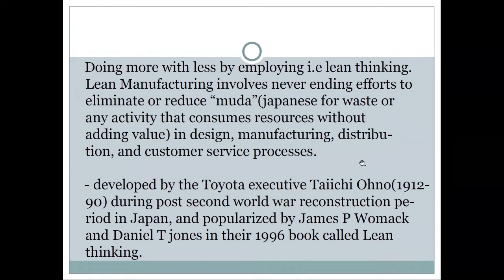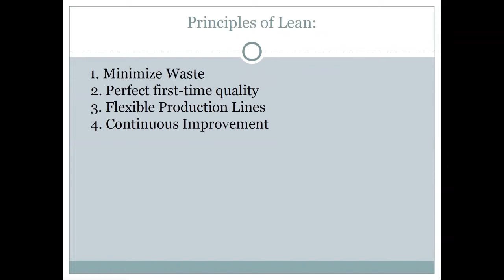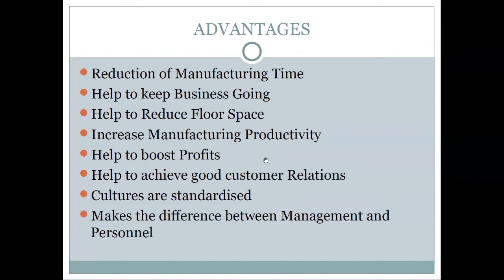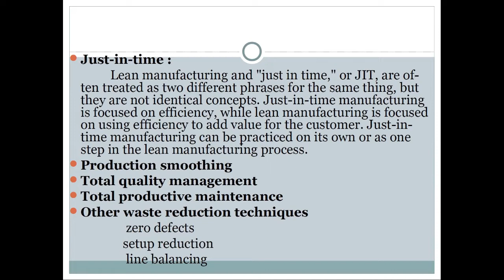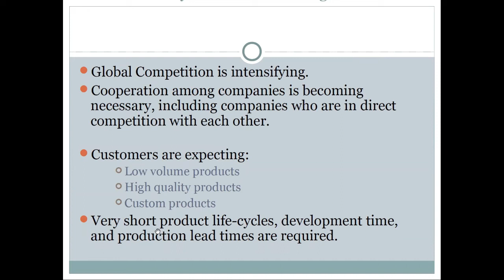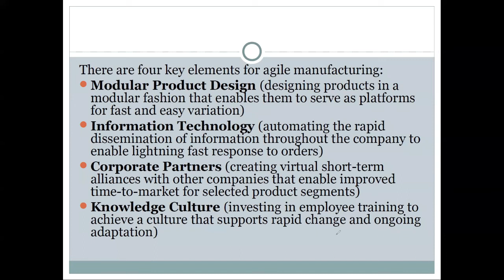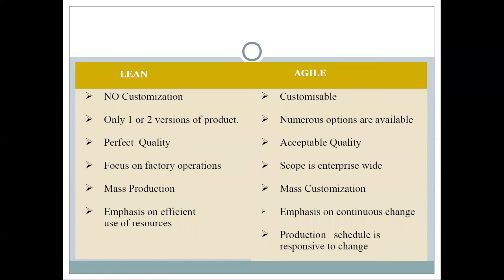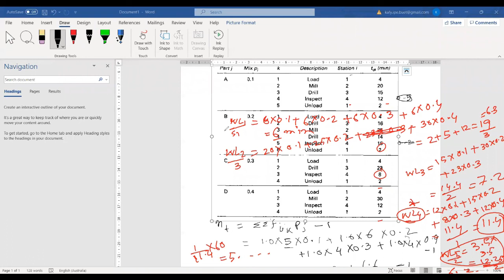IPE 4201 (Kafy Sir) [Lean and Agile Manufacturing]